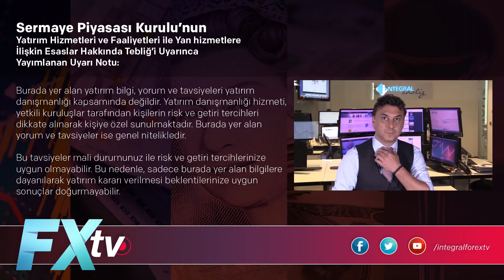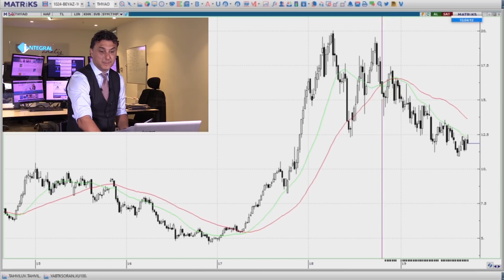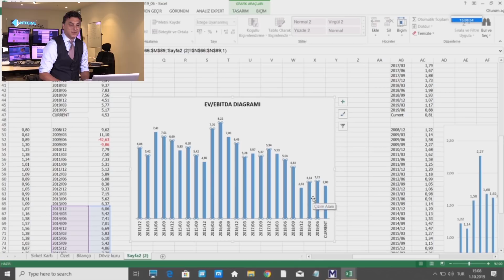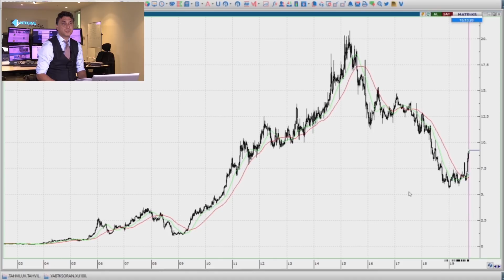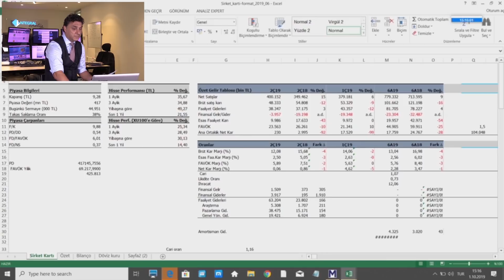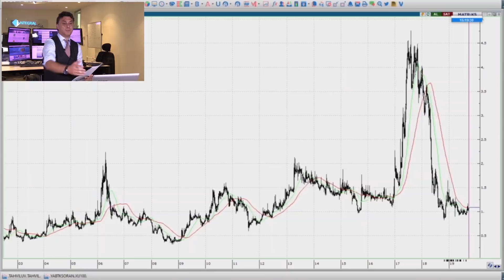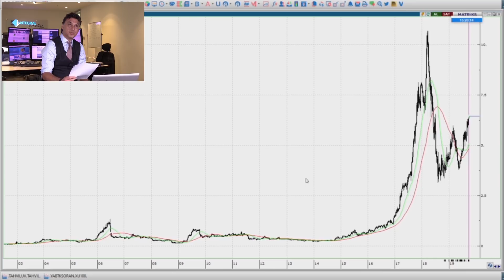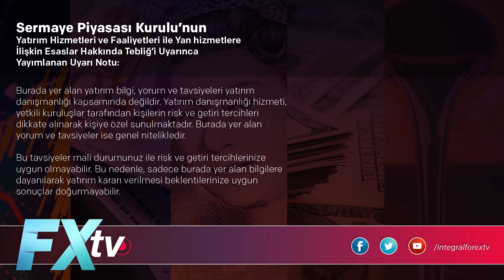Borsa da Fırsat Hisseleri | Bölüm 2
Tuncay Turşucu sizler için Borsa'da fırsat olarak gördüğümüz hisseleri yorumluyor.

Türk hava yolları - thyao 0:56
ereğli demir çelik- eregl 6:22
aselsan - asels 9:40
pınar süt- pnsut 13:11
doğtaş kelebek mobilya- dgklb 17:42
yataş- yatas 20:00
petkim- petkm 21:10 21:50
sasa polyester- sasa 21:14